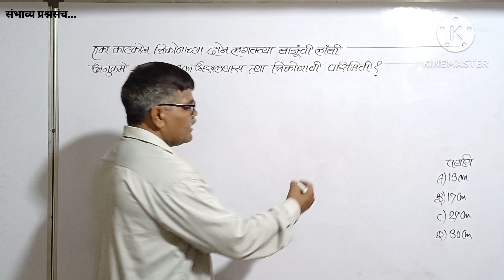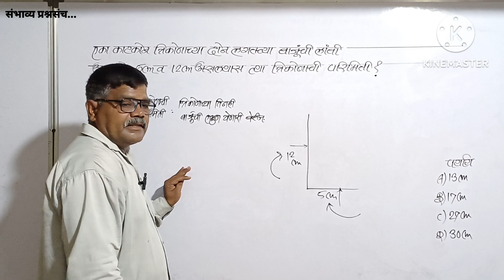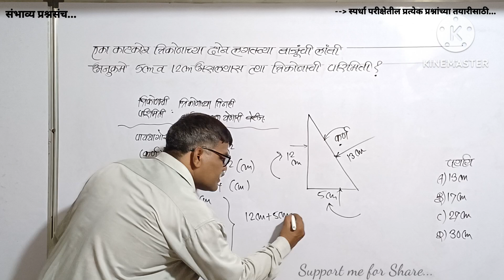एका काटकोन त्रिकोणाच्या दोन बाजूंची लांबी अनुक्रमे 5cm व 12cm आहे तर त्या त्रिकोणाची परिमिती?